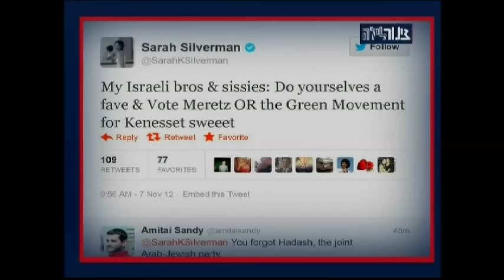שרה סילברמן מצייצת להצביע מרצ בטוויטר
אייטם מתוך התוכנית צינור לילה 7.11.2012